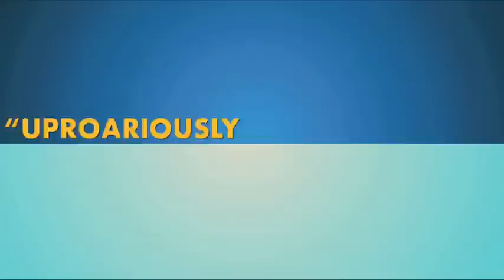Детки в порядке The Kids Are All Right 2010 Трейлер HD 1080p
Весь фильм находится на сайте Качайте там!!!